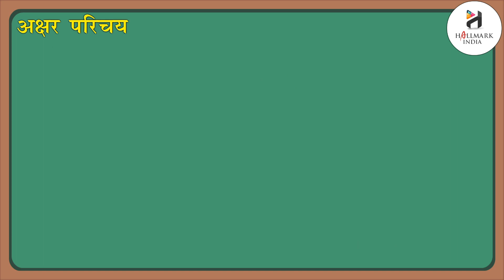Th | Hallmark India | Akshar Prichay | For children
Akshar Prichay, a new launching of Hallmark India, is embellished with all the features for which the products of Hallmark India are famed i.e. rich study material, creative illustrations, thoughtful presentation, interactive exercises, quality printing and much more. But what makes it different from other is that the books of the series are geared up with digital animation, web-support and animated videos wherever required.